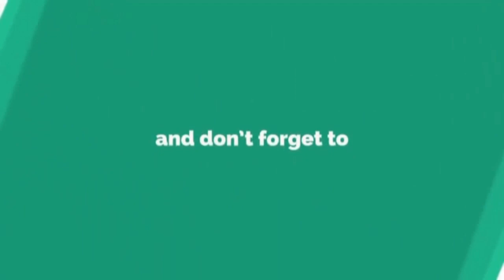Roddy Ricch - The Box (8D AUDIO)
🔖𝗣𝗔𝗥𝗔𝗗𝗜𝗦𝗘 - 𝟴𝗗 𝗠𝗨𝗦𝗜𝗖

🏷️Want daily dose of 8D songs?
     You are the right place 🤩

🏷️What I upload ⚠️
    🎵 𝗧𝗥𝗘𝗡𝗗𝗜𝗡𝗚 𝗦𝗢𝗡𝗚𝗦 𝗢𝗡 𝟴𝗗 𝗩𝗘𝗥𝗦𝗜𝗢𝗡 🎶

🏷️To get latest songs on 8D 🎷